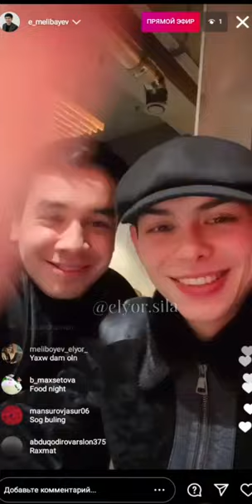ELYORBEK MELIBAYEV XARAKTERI HAQIDA BATAFSIL😁 XAMMAGA YAXWI KAFIYAT FIKRILANI KAMENTDA KUTAMAN😊